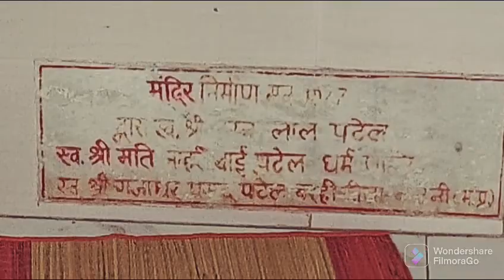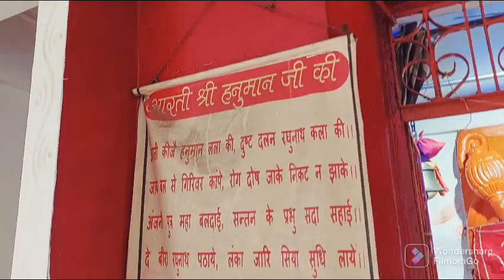HISTORY OF VIJAYNATHDHAM BARHI//बरही मे भगवान भोलेनाथ के प्रकट होने का इतिहास // विजयनाथधाम बरही